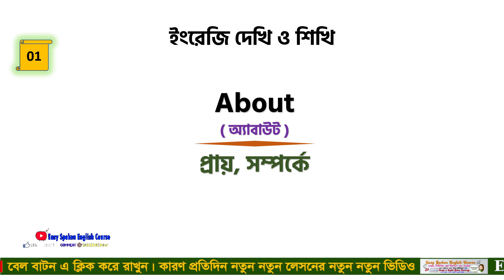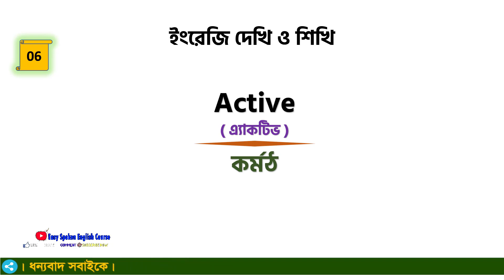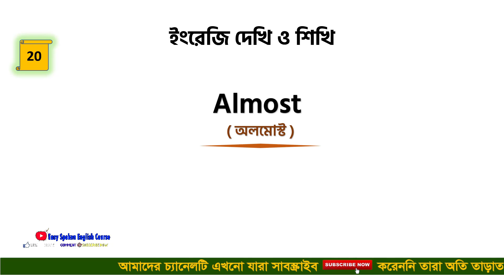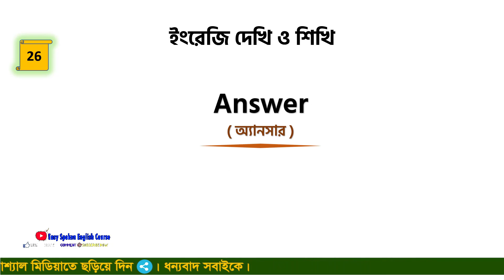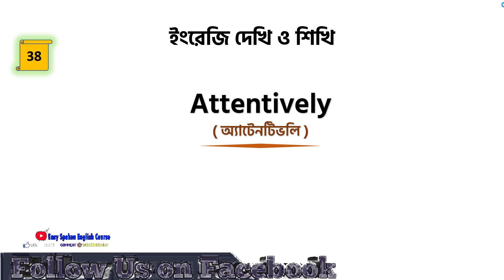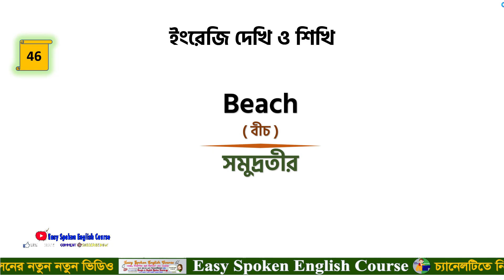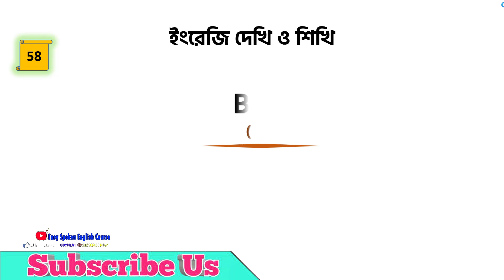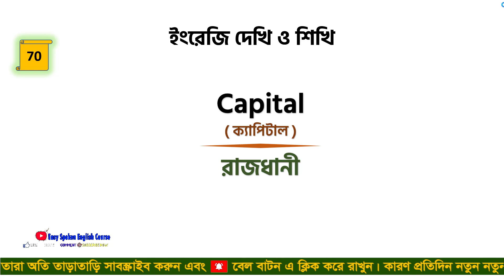Basic Word Meaning English to Bangla Daily Use Word English Words You Can Use Everyday Learn #67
.Social Media.